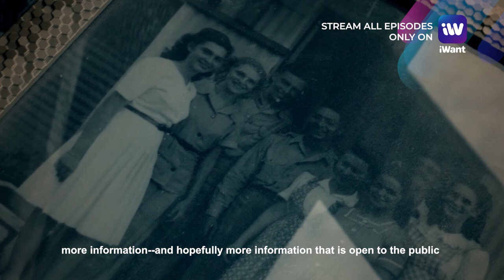What Students of UST Have To Say About "The Last Manilaners" | iWant Original Docu Series